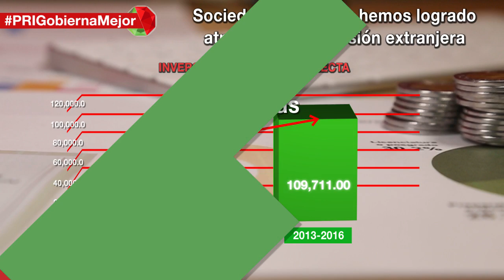Economía. El PRIGobiernaMejor al atraer mayor inversión extranjera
En lo que va esta administración la Inversión Extranjera Directa es de casi 110 mil MDD, 24.8% superior a la recibida en el mismo periodo del sexenio anterior.